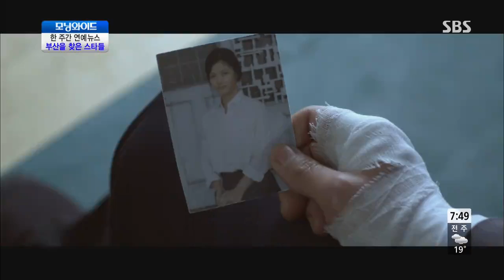모닝와이드 131010 다시보기 #1(3)